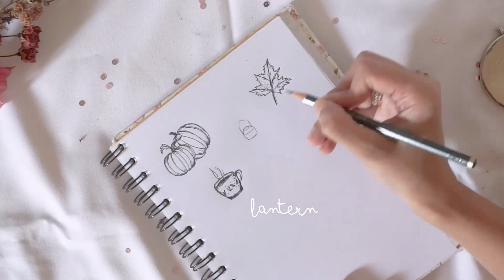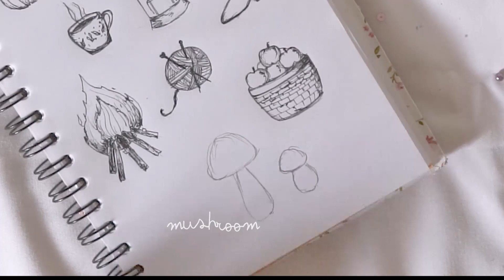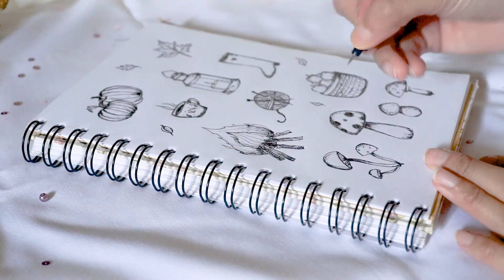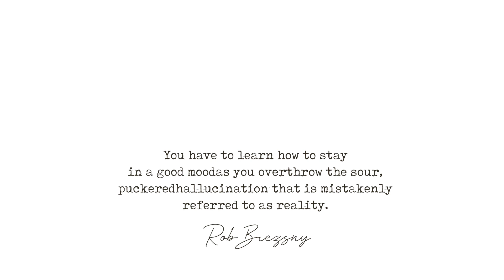doodle with me indonesia | autumn doodle tutorial ☆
☆☆☆ hello,, october is here !!!
so excited buat nyambut bulan ini,,, dan di video kali ini aku pengen banget ngajak kalian buat bikin autumn doodles. Ngegambar segala sesuatu yang berhubungan dengan musim gugur!!
Terdengar menarik kan???

Jadi, ikuti dan tonton terus videonya ya,, selamat menikmati dan semoga bermanfaat ❤

xo
Ririnkhaa ☆ ☾

☆ ☾ Music
Kaelyn - The Mood

Purple